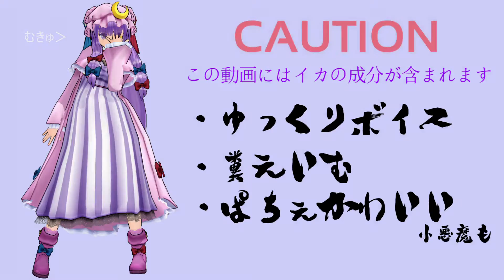【BFH】魔女と悪魔とBFH Part5【ゆっくり実況】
【1080p推奨】
‹コ:ミ ‹ｲｶ~

フレンド募集してます　Origin ID　【hyuumannzu】

使用した編集ソフト【ゆっくりMovieMaker】&【Aviutl】&【GIMP 2】